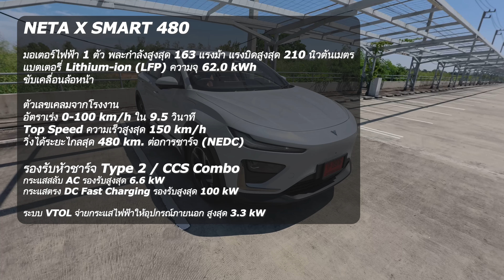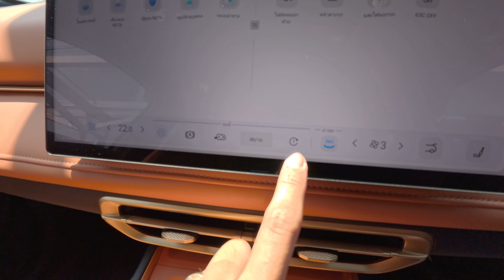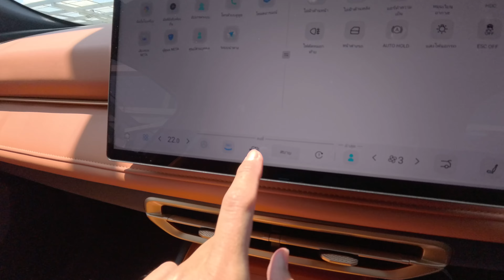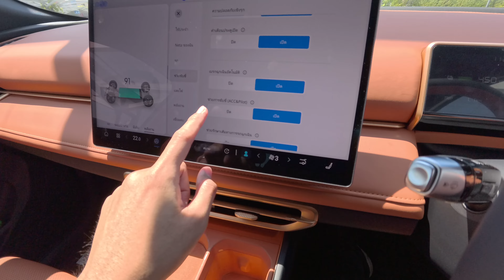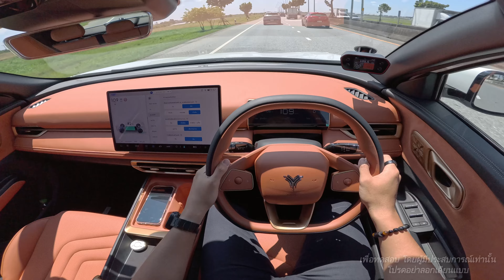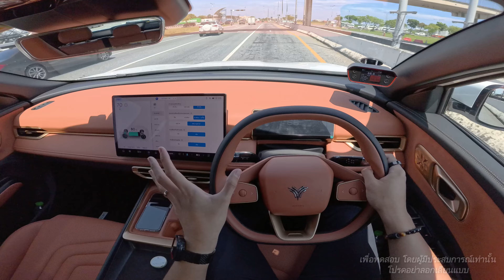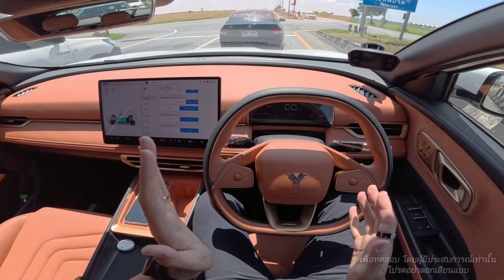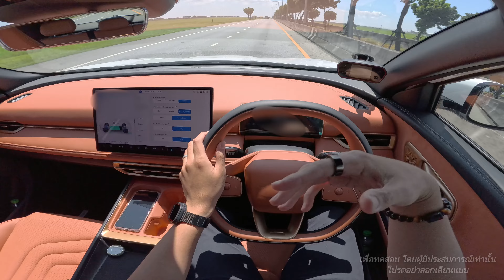ลองขับ NETA X SMART 480 รถไฟฟ้า 7.99 แสน กว้าง นั่งสบาย แต่ต้องปรับอีกหลายจุด ถึงจะลงตัวกว่านี้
สวัสดีครับ วันนี้ Cokey P จะพาทุกท่านมาชม รีวิว ลองขับ NETA X SMART 480 รุ่นท็อป ค่าตัว 799,000 บาท

รถไฟฟ้ารุ่นนี้ มาพร้อมตัวถังที่ใหญ่ที่สุดในงบราคานี้ เหมาะกับการนั่งโดยสาร และเป็นรถครอบครัว ส่วนการขับขี่ มอเตอร์เดี่ยว 163 แรงม้า กับแบตขนาด 63 kWh ขับจริงเป็นไง ตอบโจทย์จริงมั้ย คลิปนี้มีคำตอบ

SMART 480 km.
มอเตอร์ไฟฟ้า 1 ตัว พละกำลังสูงสุด 163 แรงม้า แรงบิดสูงสุด 210 นิวตันเมตร แบตเตอรี่ Lithium-ion (LFP) ความจุ 62.0 kWh ขับเคลื่อนล้อหน้า

ตัวเลขเคลมจากโรงงาน
อัตราเร่ง 0-100 km/h ใน 9.5 วินาที
Top Speed ความเร็วสูงสุด 150 km/h
วิ่งได้ระยะไกลสุด 480 km. ต่อการชาร์จ (NEDC)

Charging การชาร์จไฟ
หัวชาร์จ Type 2 / CCS Combo
COMFORT 401 km.
กระแสสลับ AC รองรับสูงสุด 6.6 kW
กระแสตรง DC Fast Charging รองรับสูงสุด 65 kW
ระบบ V2L จ่ายกระแสไฟฟ้าให้อุปกรณ์ภายนอก กำลังสูงสุด 3.3 kW (3,300 watts)